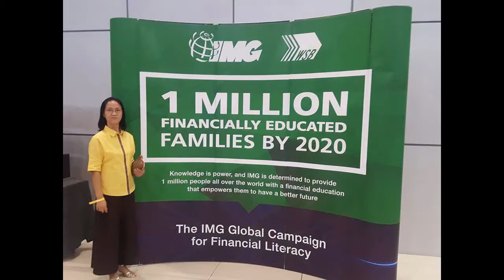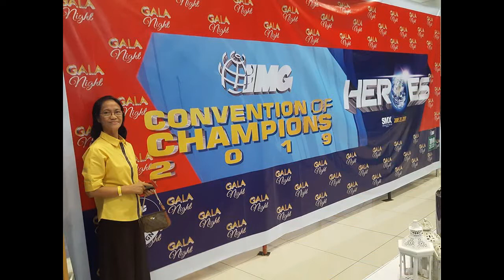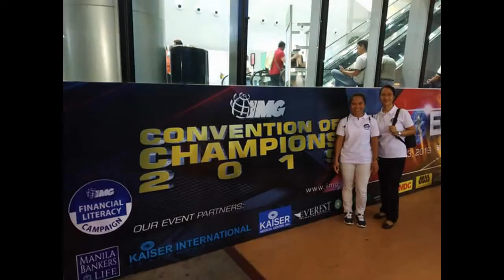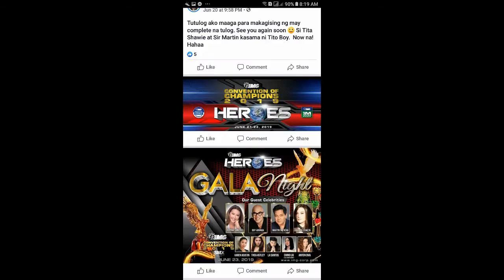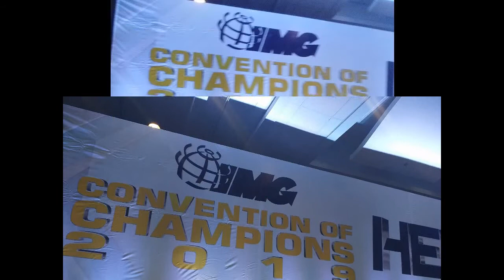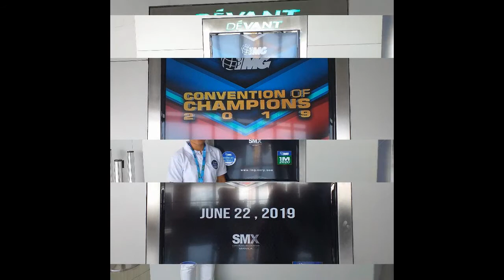img annual convention 2019